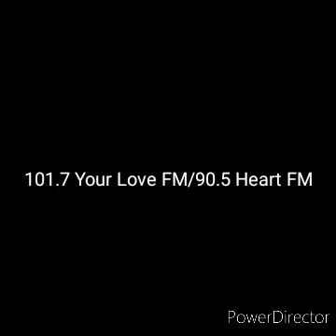Radio & TV Aircheck Specials (July 20, 2024)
Recorded at early evening before I attend the PWD General Assembly in Pasay City last July 20, 2024

Here's the radio stations featured in this Aircheck:
00:05 - MOR Entertainment (commercial break and continuity to MORe sa Magdamag)
01:58 - DWWW 774 (commercial break, SID and continuity to Just For Tonight)
05:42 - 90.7 Love Radio (commercial break)
07:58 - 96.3 Easy Rock (station jingle)
08:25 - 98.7 DZFE The Master's Touch (commercial break)
10:51 - Veritas 846 (Ratings plug, station ID, timecheck)
12:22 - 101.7 Your Love FM/90.5 Heart FM (commercial break)
14:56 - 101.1 Yes FM (commercial break)
16:07 - AllHitz24 (commercial break and Station ID)
19:38 - Pinoy Radio (commercial break)
21:32 - Super Radyo DZBB 594 (commercial break, station jingle and news flash)
24:14 - Kapamilya Online Live (commercial break during Goin Bulilit)
29:59 - PTV 4 (Station ID, Rated PG and Ulat Bayan opening)
31:51 - DWAD 1098 (Station ID and PSA)